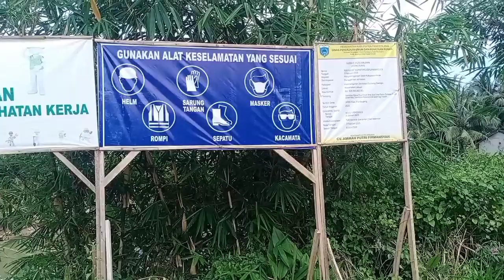Hampir 1 Miliar Anggaran Untuk Proyek Jembatan Gantung di Desa Caringin Perlu Pengawasan Semua Pihak